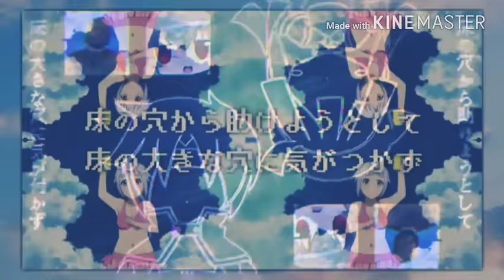ヤツメ穴音MADを比較した